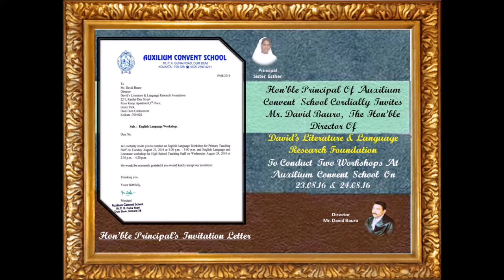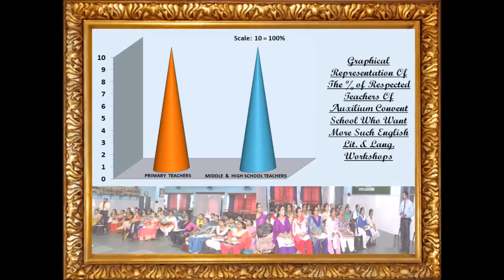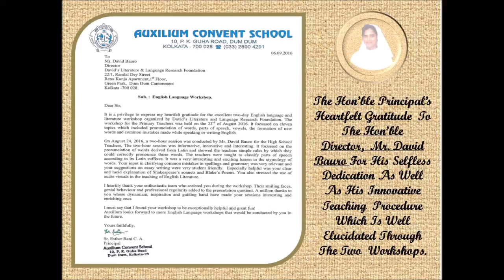AUXILIUM CONVENT SCHOOL, DUM DUM - MR. DAVID BAURO (LITERATURE & LANGUAGE WORKSHOP)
Auxilium Convent School, Dum Dum  cordially invites Mr. David Bauro, Hon'ble Director of David's Literature & Language Research Foundation  to conduct an English Language Workshop for primary teaching staff on Tuesday August 23, 2016 at 3.00 p.m. - 5.00 p.m.  and English Lang. & Lit. workshop  for High school teaching staff on Wednesday August 24, 2016 at 2.30 pm. - 4.30 p.m.